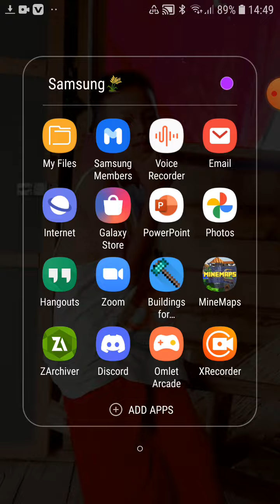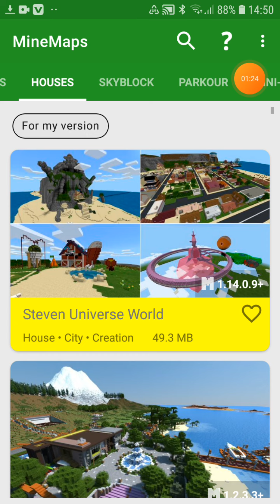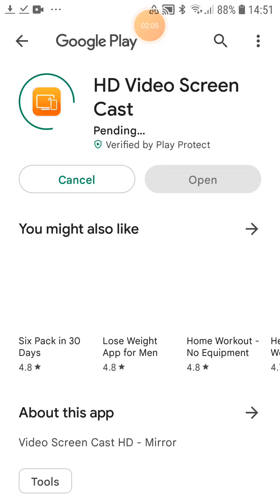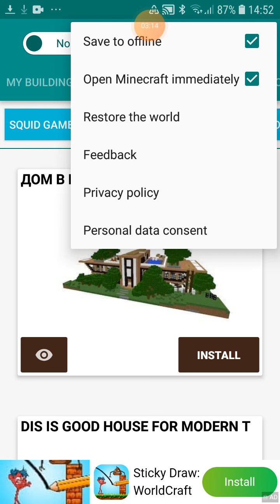8 September 2022